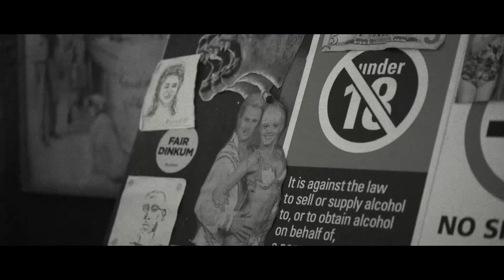Watch: Inside Vogue Australia's ARIA Awards shoot celebrating 30 years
Go backstage on the set of our fashion shoot with the country's best musical talent as Vogue celebrates 30 years of the ARIA Awards.

Documentary shot by SixtyFour Films.